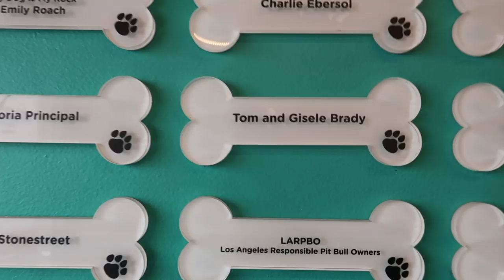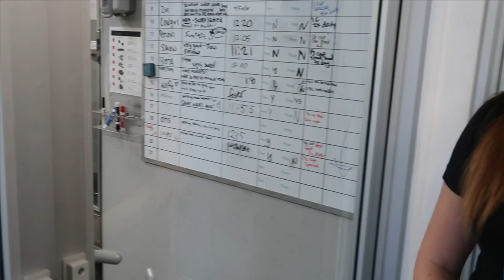Visiting Dog Rescues + Pet Adoption 101 | Jen Atkin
If you know me you know i'm a proud rescue fur baby mama... I wanted to take you guys along to 2 of my favorite dog rescue centers in LA - Wags & Walks (where Mike and i met Roo) and Vanderpump Dogs (where i spent basically every Saturday hanging with puppies for 2 yrs). I wanted to give you guys an informative episode on what these centers do, how the adoption process works, how you can volunteer or donate if you're not able to adopt... You guys know i'm a big believer in adoptdontshop - there are so many pets OF ALL BREEDS coming to shelters for various heartbreaking reasons who deserve a loving home. Hope that if you've never considered adopting before this episode is educational for you.

ps. We shot this episode a while ago hence why Roo looks like a hippie and why the sound isn't the best for a min... Hope you don't mind!

Thanks so much to Wags & Walks and Vanderpump Dogs for letting us film this episode at their facilities - get to know & support them below:

Starting her career in Hollywood, Jen quickly began working with the most influential stars, including Kim, Khloe, and Kourtney Kardashian, Katy Perry, Jessica Alba, and Jennifer Lopez. Today, with over 2.7mm followers on social media, she’s what the New York Times calls “The Most Influential Hairstylist in the World,” counting top models Chrissy Teigen, Kendall and Kylie Jenner, and Gigi and Bella Hadid as some of her most loyal clientele. Jen is also the founder of ManeAddicts.com and haircare brand OUAI.